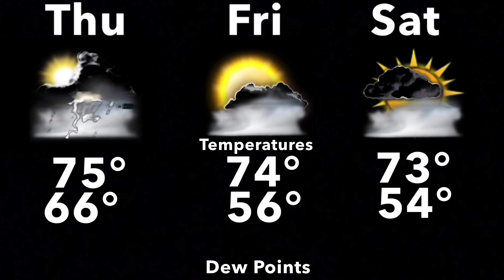January 2004 Daypart 14 (Narration)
Past Present and Future - John Boudreaux